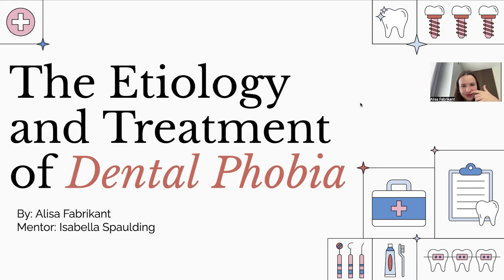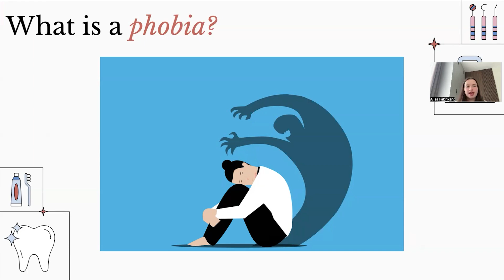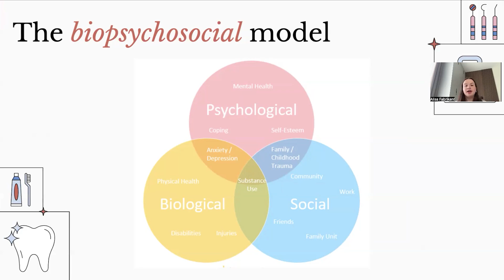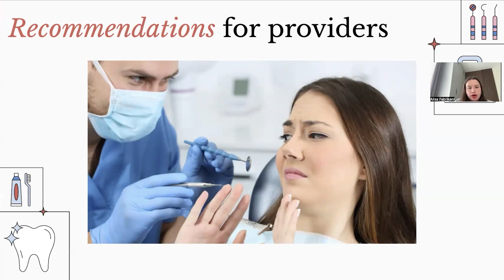The Etiology and Treatment of Dental Phobia Presentation by Alisa Fabrikant at Polygence's Symposium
‘The Etiology and Treatment of Dental Phobia’ was a STEM Elevator Pitch delivered asynchronously by Alisa Fabrikant at Polygence’s 11th Symposium of Rising Scholars in September 2024.